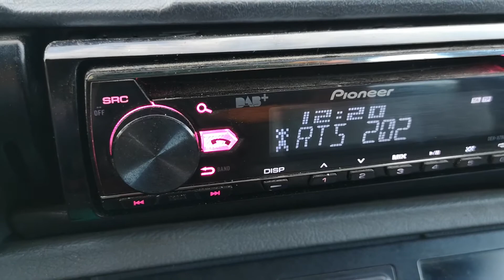101.6 Културал Галац 354 км+RTS BG 202 Овчар 358 км